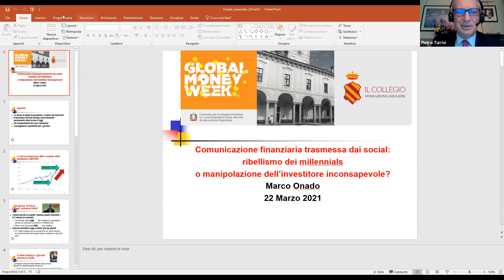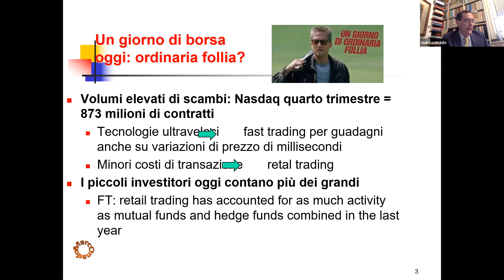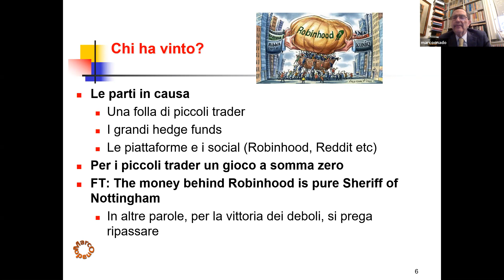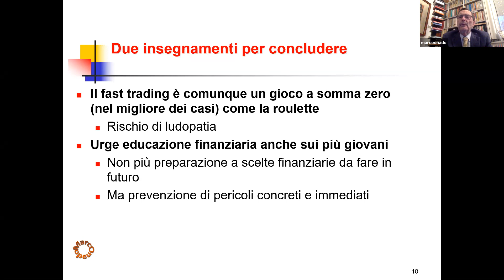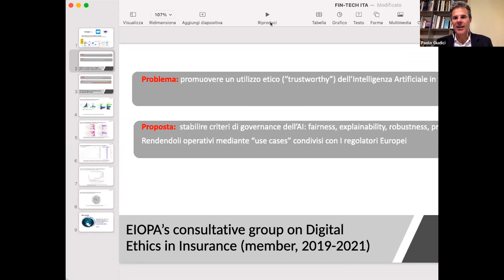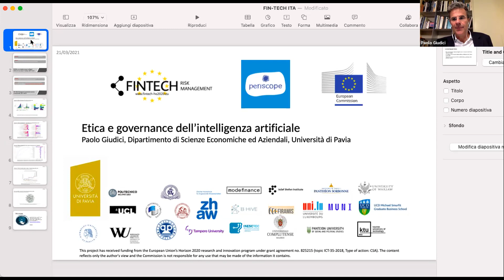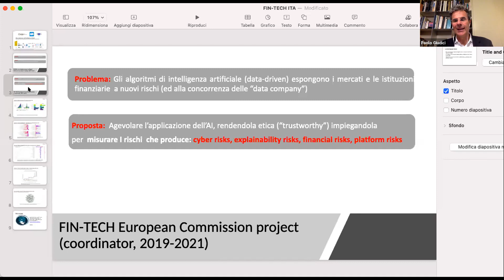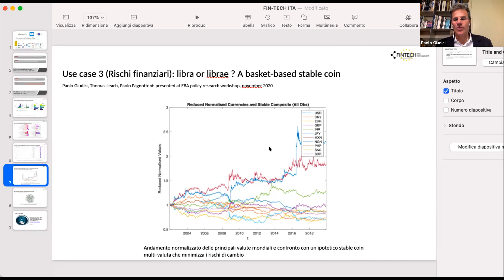Comunicazione finanziaria trasmessa dai social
Ribellismo dei millennials o manipolazione dell’investitore inconsapevole?

prof. MARCO ONADO (Università Bocconi di Milano)
prof. PAOLO STEFANO GIUDICI (Università di Pavia,
laboratorio Fintech già Data Mining)
dott. PIETRO TURRISI (Sede di Milano della Banca d’Italia)

Nell'ambito della Global Money Week 2021